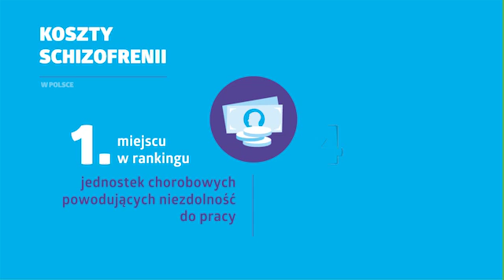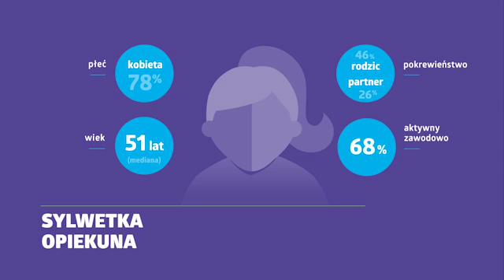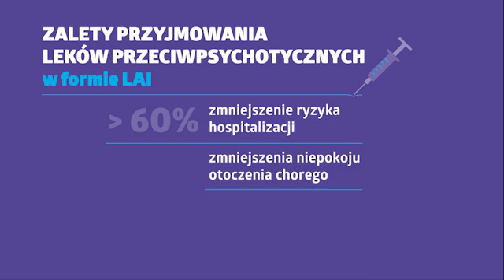RAPORT: Schizofrenia. Rola opiekunów w kreowaniu współpracy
Z raportu Schizofrenia. Rola opiekunów w kreowaniu współpracy wyłania się pesymistyczny obraz opiekuna pacjenta ze schizofrenią, na którego barkach spoczywa wieloletnia opieka nad chorym. Statystyczny pacjent ze schizofrenią ma 43 lata, jest stanu wolnego, z wykształceniem średnim. Większość osób w wyniku choroby traci swoje stanowiska pracy. W większości pacjenci ze schizofrenią nie pracują (85%), a ponad połowa jest na rancie, obciążając średnio około 10 osób z najbliższego otoczenia.
Komentarza merytorycznego do treści raportu udzielili: prof. dr hab. med. Marcin Wojnar, kierownik Katedry i Kliniki Psychiatrycznej Warszawskiego Uniwersytetu Medycznego, dr Marek Balicki, były minister zdrowia, kierownik Centrum Zdrowia Psychicznego przy Szpitalu Wolskim w Warszawie, ks. Arkadiusz Nowak, prezes fundacji Instytut Praw Pacjenta i Edukacji Zdrowotnej. Publikacja powstała we współpracy z Instytutem Praw Pacjenta i Edukacji Zdrowotnej.   Analiza została sfinansowana i przeprowadzona na zlecenie firmy Janssen, przez firmę HTA Consulting.